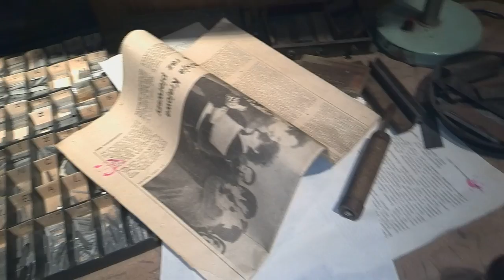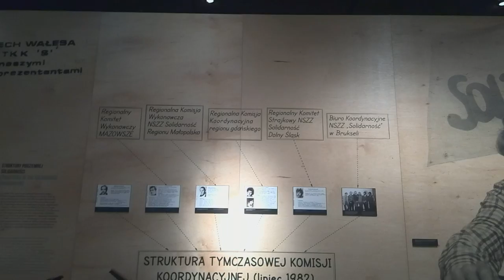Підпільна інформаційна структура Солідарності - в музеї з живим керівником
Музей Солідарності в Гданську. Делегація ІЦ "Майдан Моніторинг" в цьому величезному стилизованому кораблі одна (плюс робітники, які добудовують експозицію). Музей закритий для відвідувань.
Зал присвячений саміздату (а напрвді цілій інформаційній імперії) Польщі часів військвого стану, який керував Збігнев Буяк, який сам нас туди і привів.
Як сказав один з нас - це круто ходити музеєм в супроводі дуже живого експоната.
На екрані також можна бачити Богдана Борусевича, з яким ми зустрічалися за пару годин до того.